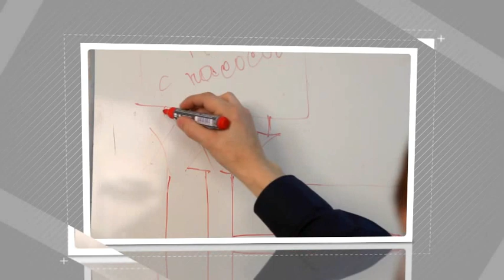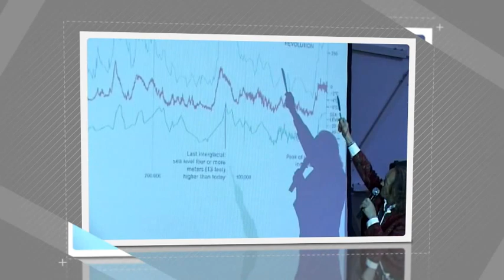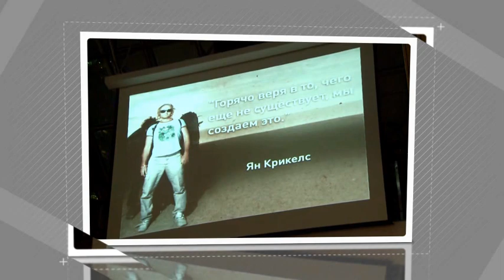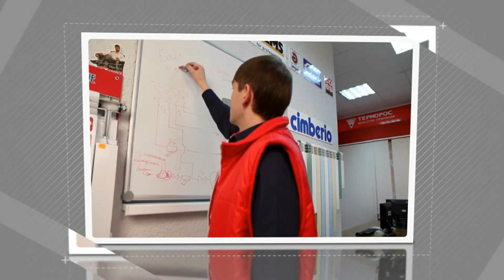Фильм о Группе компаний «Терморос»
Фильм о компании "Терморос"

Если у вас возникли вопросы, вы можете связаться с нами любым удобным способом:
- позвонить по единому номеру 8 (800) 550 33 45